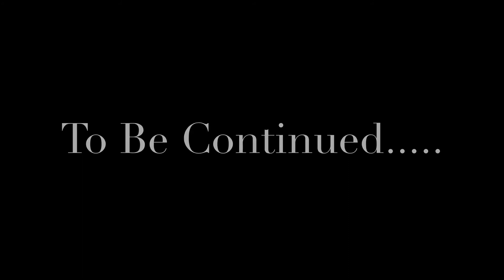Madden 20 Face of Franchise Mode Series Pt 1 Florida Vs Florida State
New Madden 20 game mode starring Bubba Jackson. Watch as he picks his college team and fights through adversity but finally getting that one opportunity to prove himself before he graduates against all time rival Florida State. Will he lead his college team to a national championship?